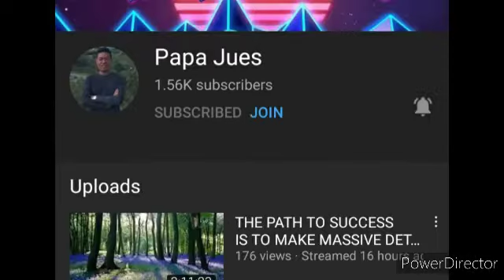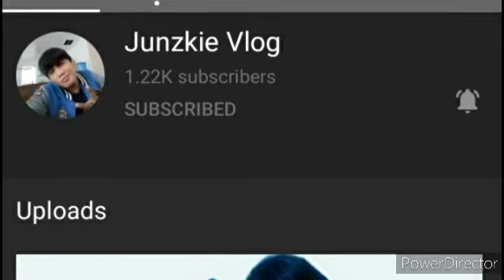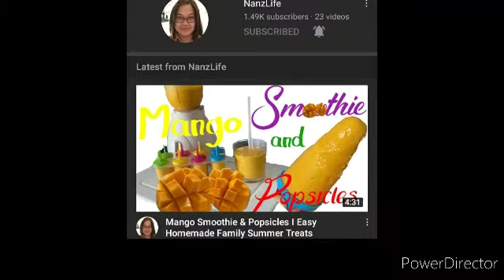Kahit Ayaw Mo Na